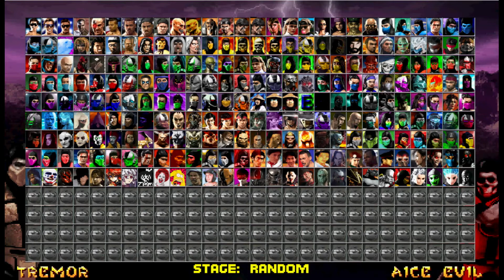You Have To See This To Believe This | UhHuhOk | Mortal Kombat New Era 6/28/2021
Hella Roster on this Mortal Kombat New Era with all mortal kombat original and most of the extra characters such as Freddy and Jason. Also their are characters from WWE, Street Fighter,  with bonus characters such as Bruce Lee, Jackie Chan, Lara Croft from Tomb Raider and Ronald McDonalds. Even fabricated characters like Aice, Flame, and Torch appear in New Era. Not sure if this is the latest version but I have seen another version with shaggy, scooby, and less characters. No sound during gameplay in this video.

About US
This channel was created to explore and analyze games, real life, and instrumentals. I will try to upload a video once a week. Instrumentals over classic video game plays. Character, place, and events are all fictional. Everything that seems to represent actual character, place, and events are simply coincidence. UhHuhOk prefers to make money through advertisement but will except donations.